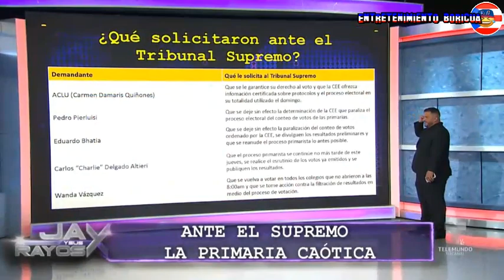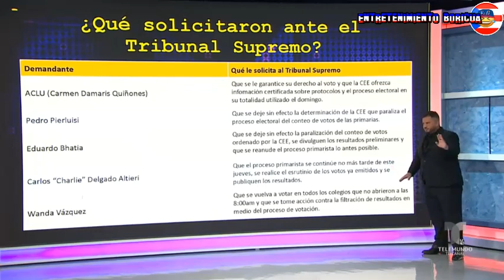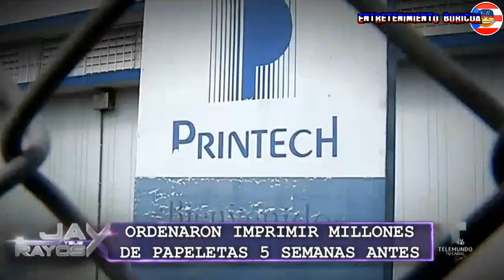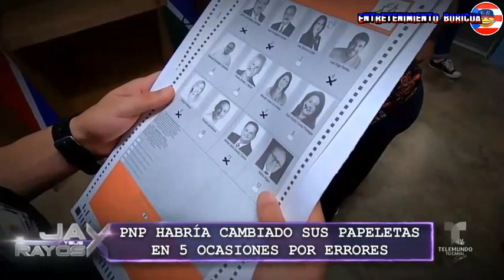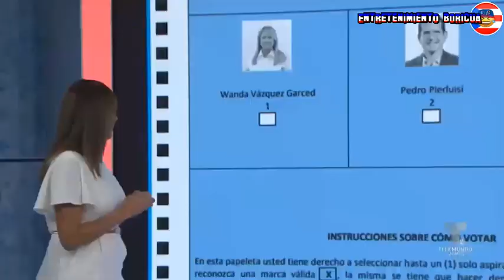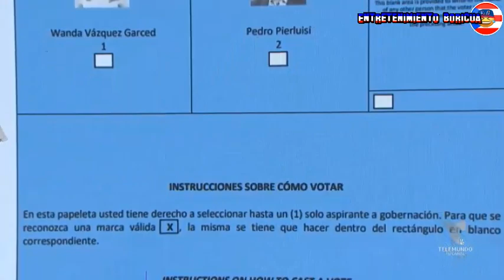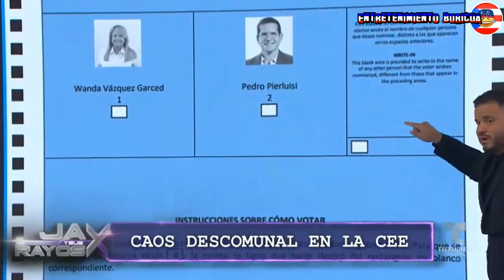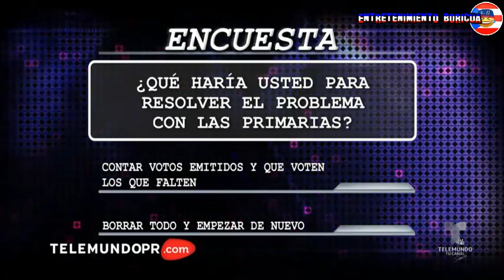Jay Y Sus Rayos X 11 agosto 2020